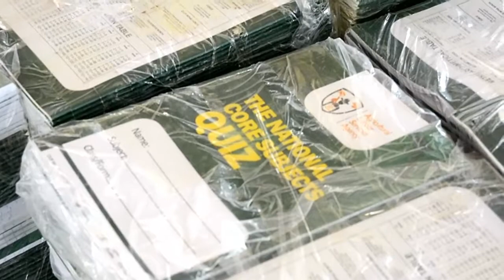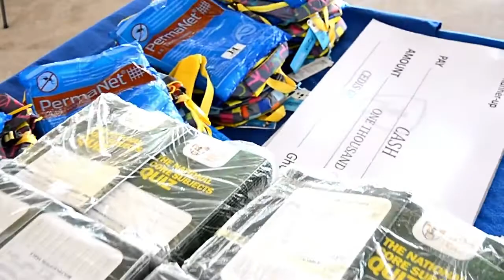ALSA National Core Subjects Quiz Presentation of Prizes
There were lots of prizes to be won at the National Core Subjects Quiz - NCSQuiz with ALSA; Cash prizes, phone tablets, backpacks, educational materials, input support up to GHS 17,000.00.